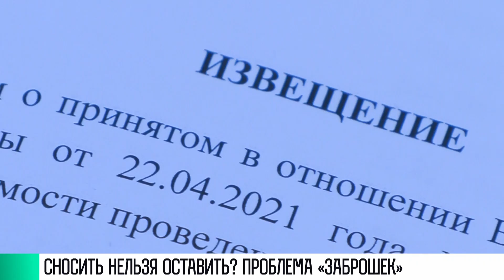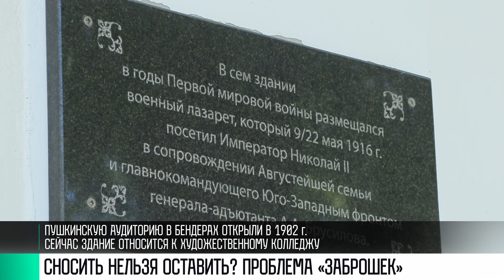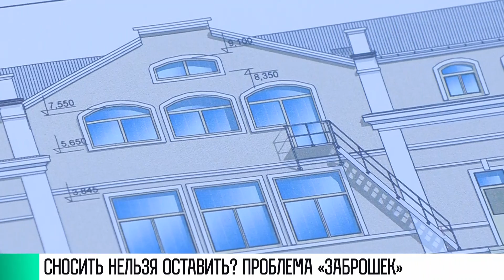КЭБ_Итоги. Руины в городах: сносить нельзя оставить?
Бендеры. Улица Котовского. От центра - 10 минут пешком. Частный сектор - большинство домов ухоженные. А рядом руины. Дома пустуют около 15 лет. Вокруг – много мусора и сухостоя. Что делать с такими «заброшками»? Механизм в законе, вроде бы, есть. В случае жилых домов меры предусмотрены в Гражданском и Жилищном кодексах. Если собственник не следит за домом, не живет в нем, постройку через суд можно выставить на аукцион. Объект продадут, а деньги отдадут владельцу. Но сначала собственнику предлагают привести заброшенный дом в порядок.